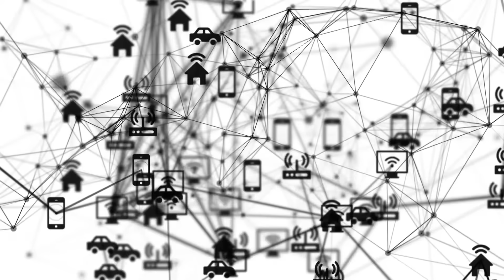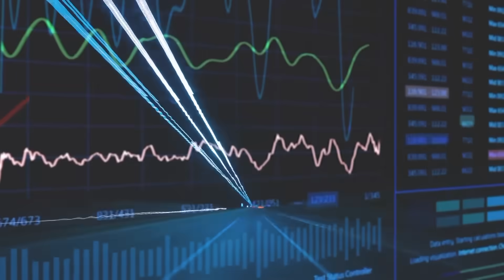LA's Smart City Strategy - SmartLA 2028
Information Technology GM Ted Ross talks about the Los Angeles Smart City Strategy.